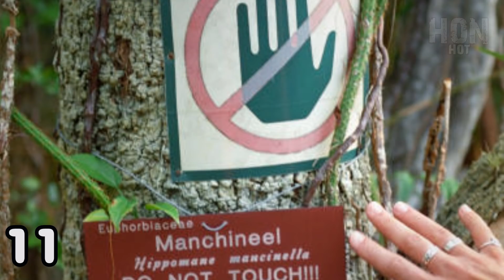20 ความรู้รอบโลก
รวมเกร็ดความรู้รอบโลก